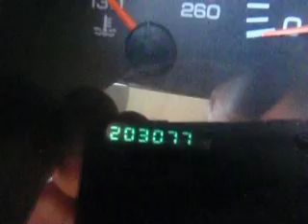SDA# 716635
2000 Dodge Durango